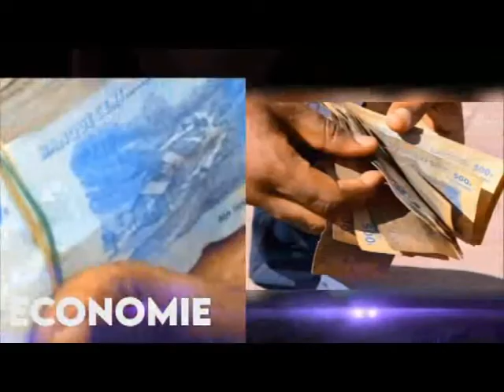URGENT!! MALUKU EN FEU: BOYOKA BA CAUSES YA INCENDIE NA MALUKU